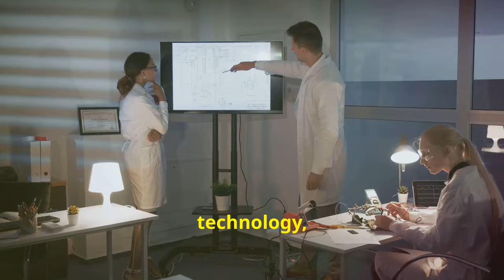"The Nile River Dispute: Ethiopia, Sudan, and Egypt's Battle for Water Resources"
"The Nile Puzzle: Ethiopia, Sudan, Egypt and the Aswan High Dam Conflict"